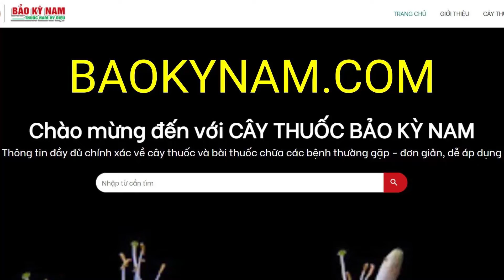Nhãn Hương có tác dụng chữa trị bệnh gì? | Melilotus suaveolens Ledeb.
Nhãn Hương có công dụng, tác dụng chữa trị bệnh gì? Nhãn Hương mọc ở đâu? Hình ảnh cây như thế nào? Công dụng, tác dụng của Nhãn Hương dùng để chữa trị bệnh gì? Cách sử dụng như thế nào?

Tên tiếng Việt: Nhãn hương, Thảo mộc tên, Kiều đậu
Tên khoa học: Melilotus suaveolens Ledeb.
Họ: Fabaceae (Đậu)
Công dụng: Đau mắt (cả cây sắc nước rửa). Sốt rét, kiết lỵ, đau đầu, cảm sốt (cây khô sắc uống).
🌏 Kết nối với Thuốc Nam Trường Sinh